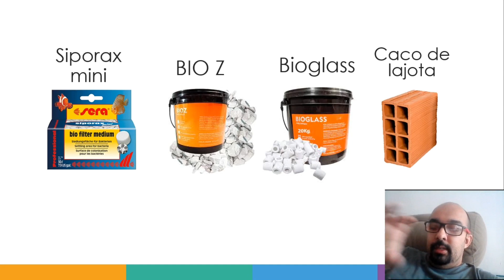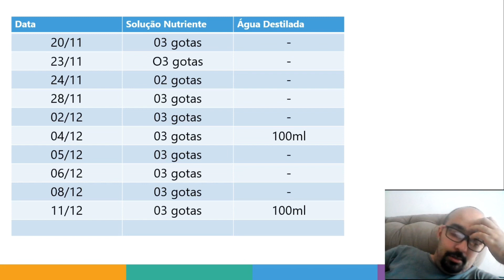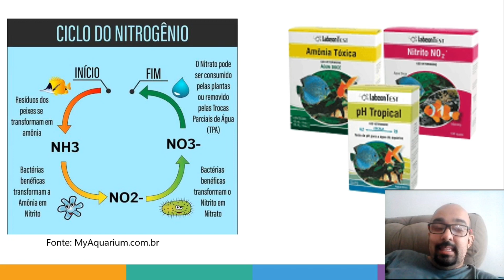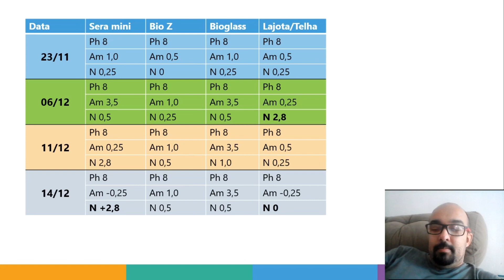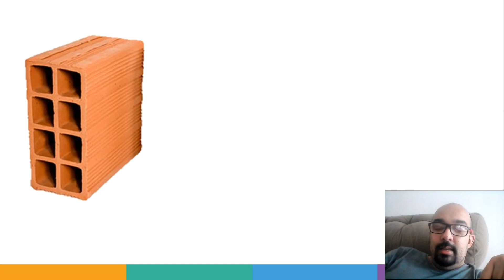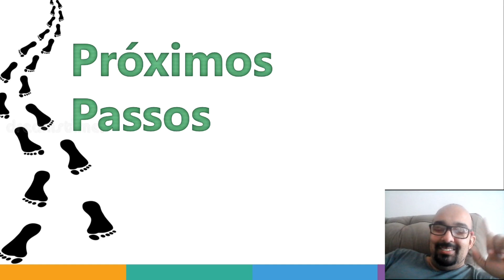Teste qual a melhor mídia biológica - Resultado 01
Primeiro resultado do teste para avaliar qual é a melhor mídia biológica. Testamos Sera mini, bio z, bioglass da cubos e cacos de lajota e telha.